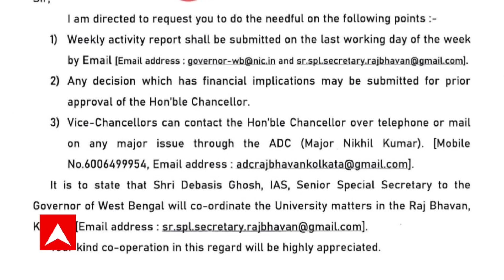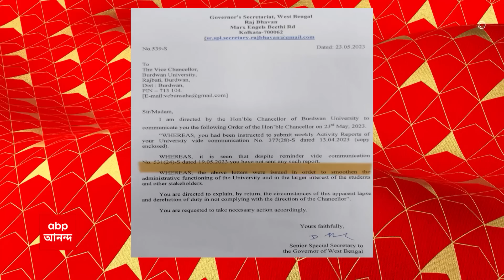Governor: রাজ্যের সঙ্গে রাজ্যপালের সংঘাত আরও তীব্র হল | ABP Ananda Live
State clash with governor CV Anand Bose: রাজ্যের সঙ্গে রাজ্যপালের সংঘাত আরও তীব্র হল। বারবার বলা সত্ত্বেও কেন পাঠানো হয়নি সাপ্তাহিক কাজের রিপোর্ট? প্রশ্ন তুলে ৬ বিশ্ববিদ্যালয়ের উপাচার্যকে শোকজ করলেন রাজ্যপাল (Governor) সিভি আনন্দ বোস (CV Anand Bose)।